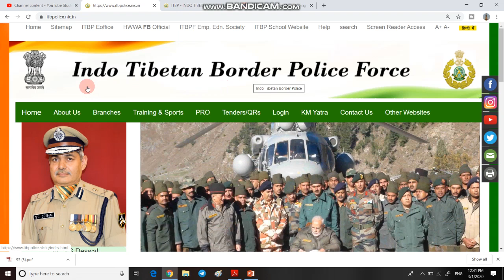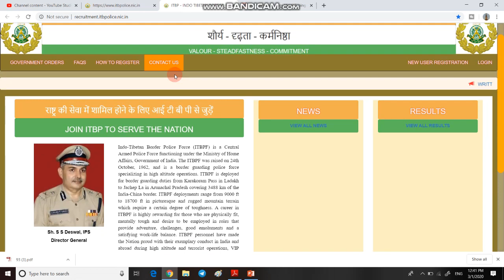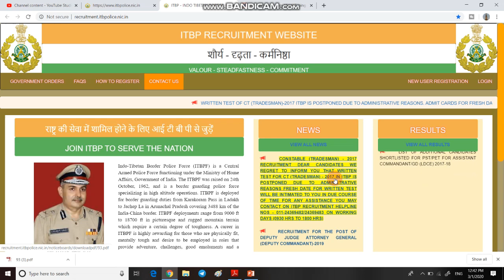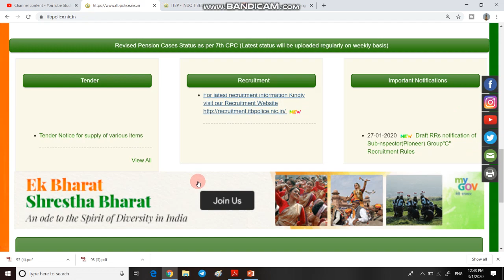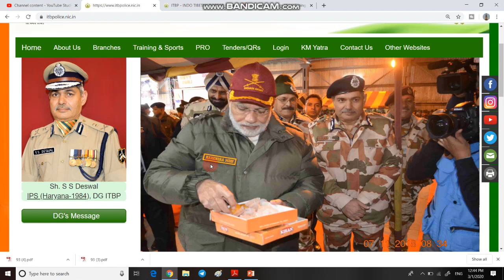ITBP CT TRADESMAN WRITTEN EXAM POSTPONED | अब इस DATE को होगा EXAM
1  Namaskar dosto aaj ki is video me ham bat karne bale hai ki ITBP CT Tradesman Recruitment ka Written exam jo ki postponed hua hai bo kab hoga. New date of ITBP CT Tradesman Written Exam.

2.  Link for download ITBP notice

3. Link for download Detailed PDF ---

5. THANX  FOR  WATCHING.

6.

7.  Join our facebook page =  Shiva Online Classes

1 February 2020 current affairs
2 February 2020 current affairs
3 February 2020 current affairs
4 February 2020 current affairs
5 February 2020 current affairs
6 February 2020 current affairs
7 February 2020 current affairs
8 February 2020 current affairs
9 February 2020 current affairs
10 February 2020 current affairs
11 February 2020 current affairs
12 February 2020 current affairs
13 February 2020 current affairs
14 February 2020 current affairs
15 February 2020 current affairs
16 February 2020 current affairs
17 February 2020 current affairs
18 February 2020 current affairs
19 February 2020 current affairs
20 February 2020 current affairs
21 February 2020 current affairs
22 january 2020 current affairs
23 january 2020 current affairs
24 january 2020 current affairs
25 january 2020 current affairs
26 january 2020 current affairs
27 january 2020 current affairs
28 january 2020 current affairs
29 january 2020 current affairs
30 january 2020 current affairs
31 january 2020 curren t affairs
28 jan current affairs next exam
28 january 2020 current affairs next exam
28 jan 2020 current affairs next exam
28 jan current affairs 2019 by next exam
28 jan 2019 current affairs
28 jan current affairs wifistudy
28 january 2020 current affairs wifistudy
28 jan current affairs 2020 by wifistudy
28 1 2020 current affairs
28 january 2020 current affairs study iq
28 jan 2020 current affairs study iq
28 jan current affairs 2019 by study iq
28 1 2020 current affairs
28 janwari 2020 current affairs
28 जनवरी 2020 करंट अफेयर्स
28 जनवरी 2020 का करंट अफेयर्स
28 जनवरी 2020 करंट जीके
28 january 2020 breaking news
28 january 2020 ka current news
ak ka current affairs
28 january 2020 current affairs pdf